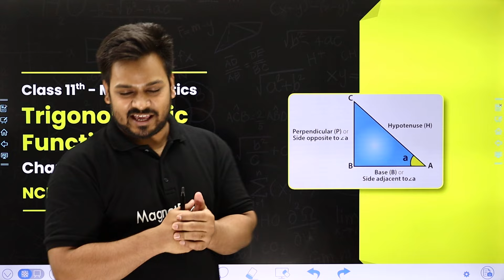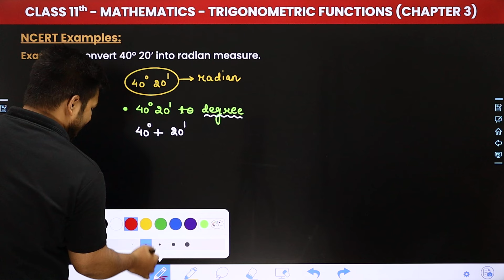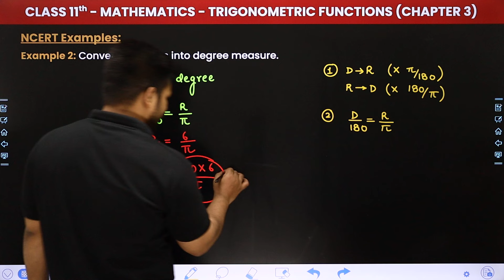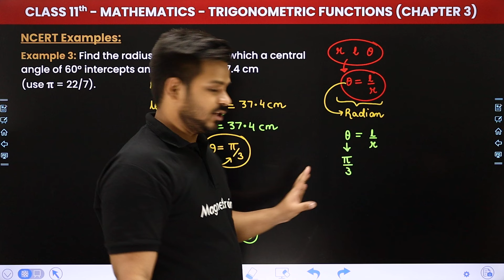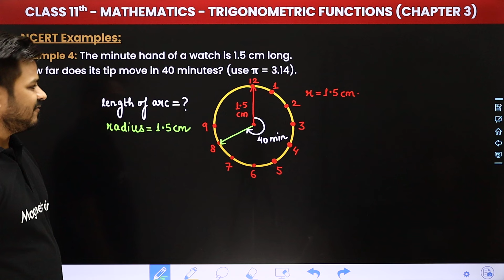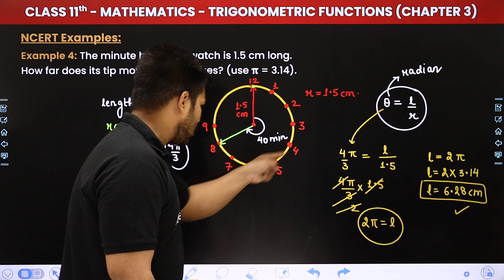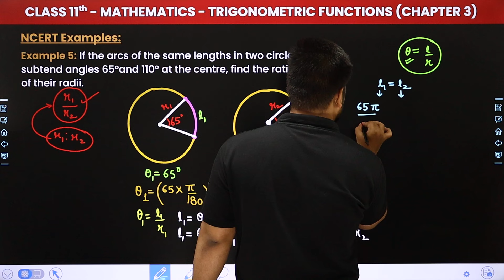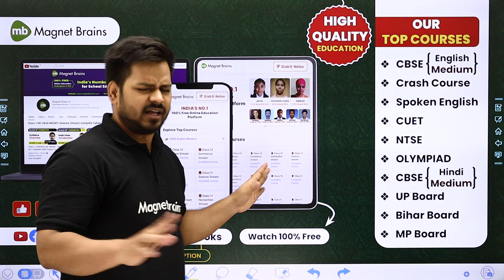Trigonometric Functions - NCERT Examples (Que. 1 to 5) | Class 11 Maths Chapter 3 | CBSE 2024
✔️ Class: 11th
✔️ Subject: Maths
✔️ Chapter: Trigonometric Functions (Chapter 3)
✔️ Topic Name: NCERT Examples (Que. 1 to 5)
✔️ Topics Covered In This Video (By Zeeshan Sir): Unlock the secrets to mastering Class 11 Maths with our latest video on NCERT Examples within Chapter 3 - Trigonometric Functions. Dive deep into the core concepts, formulas, and problem-solving techniques vital for success in your math journey. Elevate your understanding and ace your exams with comprehensive explanations and practical examples provided by Zeeshan Sir.
00:00 Introduction - Trigonometric Functions - NCERT Examples (Que. 1 to 5)
03:04 Example 1: Convert 40° 20' into radian measure.
09:23 Example 2: Convert 6 radians into degree measure
11:49 Example 3: Find the radius of the circle in which a central angle of 60° intercepts an arc of length 37.4 cm (use π = 22/7).П
16:32 Example 4: The minute hand of a watch is 1.5 cm long. How far does its tip move in 40 minutes? (use π = 3.14).
23:16 Example 5: If the arcs of the same lengths in two circles subtend angles 65°and 110° at the centre, find the ratio of their radii.
30:31 Website overview

trigonometry functions chapter 3 class 11
ncert class 11 maths chapter 3 ncert examples
class 11 maths chapter 3 trigonometry
solved ncert examples class 11
trigonometry class 11 maths chapter 3